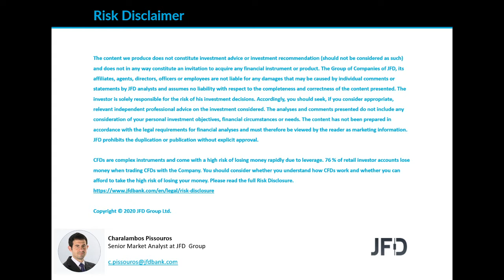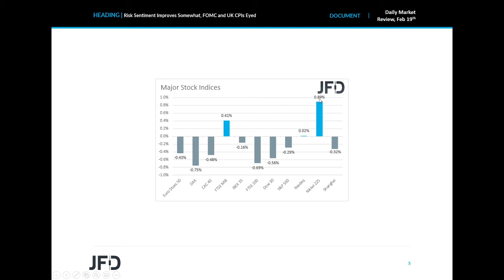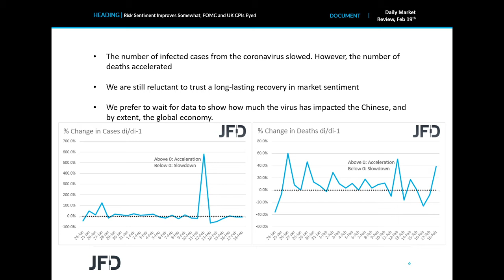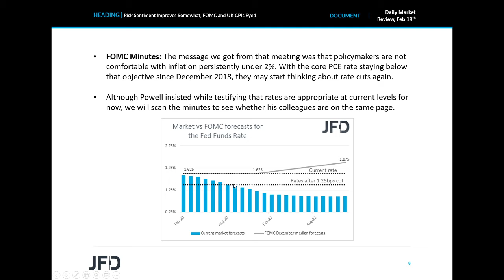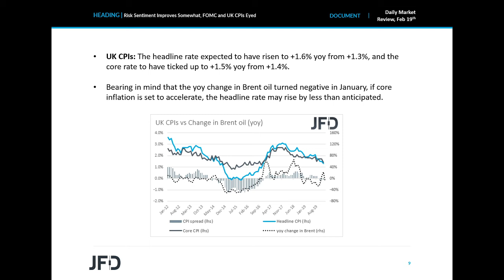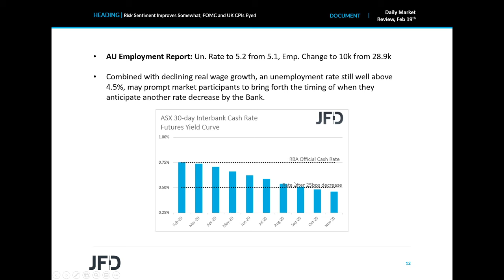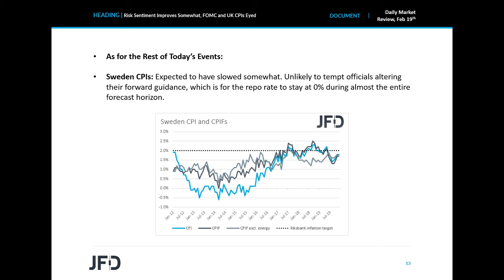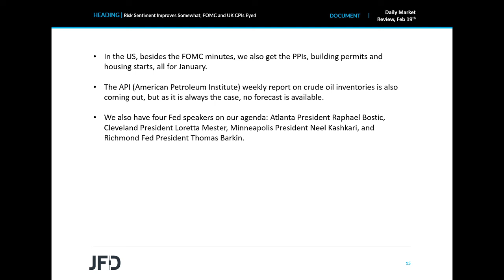Daily Market Review: Risk Sentiment Improves Somewhat, FOMC Minutes and UK CPIs Eyed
Market sentiment improved somewhat overnight, with Asian indices rebounding after the number of infected cases due to the coronavirus slowed for another day. In the FX world, the euro continued bleeding due to the disappointing German ZEW survey. As for today, the agenda appears very busy, with the FOMC minutes and the UK CPIs entering the spotlight. Tonight, during the Asian morning, Australia’s employment report is due to be released.

JFD does not provide investment advice or investment recommendations. Any opinions, news, research, analysis, prices, or other information or any other material provided by JFD or associated companies or employees is provided as general market commentary, and does not constitute investment advice or a solicitation as it does not take into account your personal circumstances, please do not trade or invest based solely on this information. By viewing any material or using the information within this site you agree that this is general education material and you will not hold any person or entity responsible for loss or damages resulting from the content or general information provided. You must be aware of the risks and be willing to accept them in order to invest. No representation is being made that any account will or is likely to achieve profits or losses similar to those discussed in any material on this website. Past performance of any trading system or methodology is not necessarily indicative of future results. There are sharp differences between hypothetical performance results and the actual results subsequently achieved by any particular trading strategy and/or investment product. For the avoidance of any doubt, JFD or its employees, do not hold themselves out as trading advisors. The client should take the risk that the undertaken trades in specific financial instruments may be or become conditional on tax and/or any other duty and the company does not guarantee that there will be no outstanding tax and/or any other stamp duty incurred. The client should be accountable for any taxes and/or any other duty which may accumulate in respect of the executed trades.